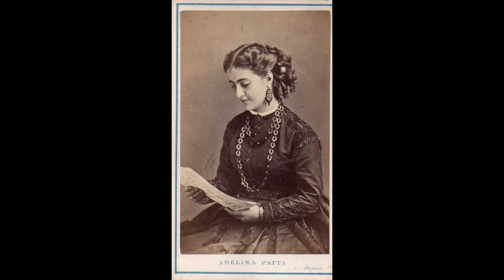Great Songs by Great Artists: Arditi - Il bacio - Adelina Patti, soprano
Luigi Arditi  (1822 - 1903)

Il bacio

Adelina Patti, soprano
1906